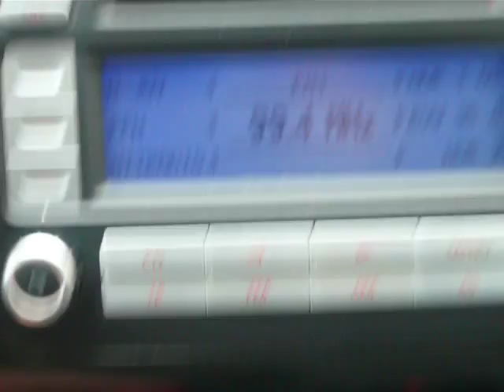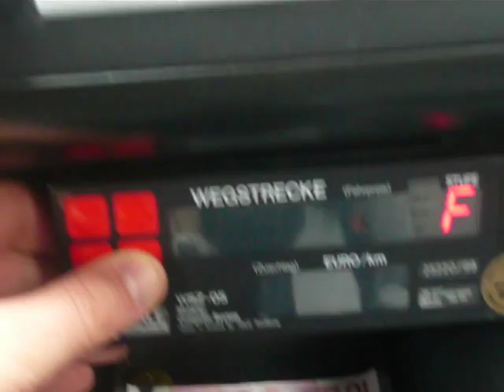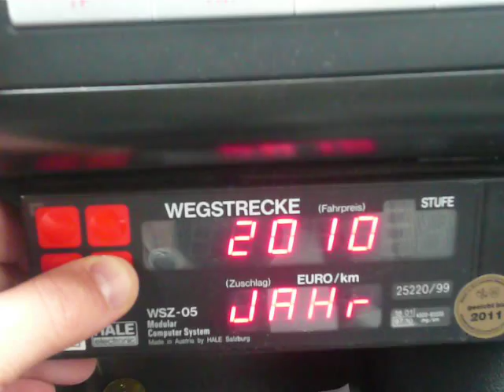FM-DX (Tropo) 08.10.2010: Bayern 3, Ochsenkopf, D - 425 km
QTH: Meppen/Emsland (52°36'N/7°16'E)
RX: Caddy (company car) RCD300

Bayern 3
99,4 MHz (100 kW), Ochsenkopf, D
RDS: not received